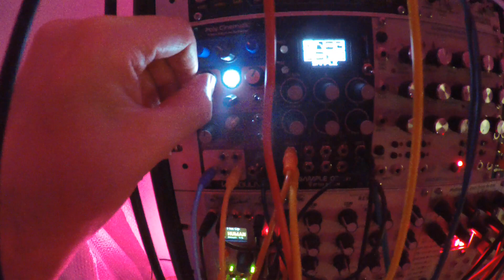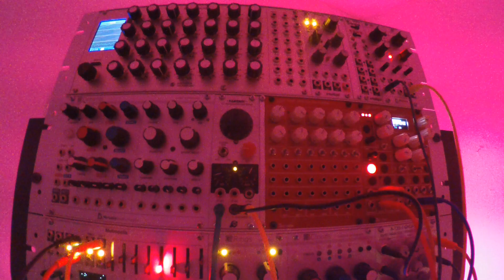Deep Chill//House/ Eurorack 14 (Trying the ALM Cizzle BassLine)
Chord  By Intellijel Spahesifterand + Cwejman RES-4 and Kamieniec+Knobula  Poly Cimenatic+Sequenced By arturia KeyStep 37

Bass Line By  ALM Cizzle+Sequenced By  1° Intellijel Metropolis

Lead  By Xaoc Odessa+Sequenced By Intellijel Metropolix

Perc Kick Jomox ModBase 09-Hihat By TipTop Audio 808+Erica Sample Drum+Mutable Instruments Plaits

Gate-Trigger  Sequencer Pamela's PRO Workout + Malekko Varigate 8+4MS QCD

Envelope  and Modualtion By + Malekko Varigate 8+Verbos Multi Envelope+Mutable Instruments Tides 2+Intellijel Dual ADSR+Intelllijel

Transpose By 2° intellijel Metropolis

Master Transpose by ACL Sinfonion